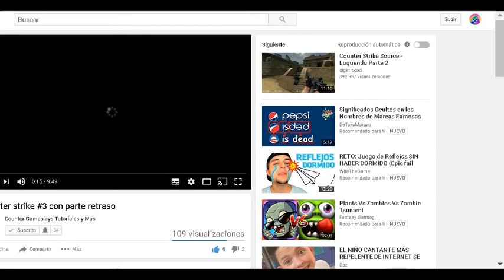Rap - Counter Gameplays I Cacorra94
Gracias counter :)